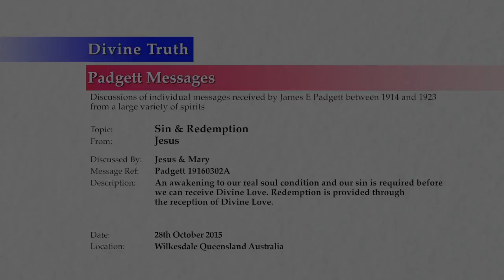20151028-1300 19160302A Jesus (Sin & Redemption)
Padgett message discussion conducted in Wilkesdale, Queensland, Australia on 28th October 2015 at 1:00pm.

Theme: Sin, Redemption & Receiving God's Love

Jesus and Mary discuss a Padgett Message given to James Padgett by Jesus on the theme "Sin, Redemption & Receiving God's Love". They discuss how an awakening to our real soul condition and our sin is required before we can receive Divine Love. Redemption is provided through the reception of Divine Love. Topics include; sin is missing the mark of perfected love, we cannot receive God's Love while we remain unaware of our sin, the process of repentance requires an awakening to our sin, God's Love, and the Holy Spirit do NOT provide this awakening, but rather, the awakening must be obtained by the human exercising their will to awaken to both the concept of sin, and the individual sins themselves.

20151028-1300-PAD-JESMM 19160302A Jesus